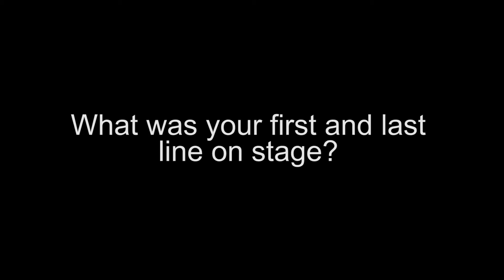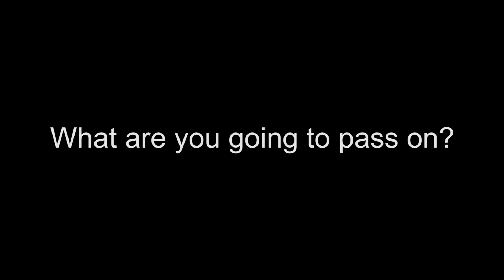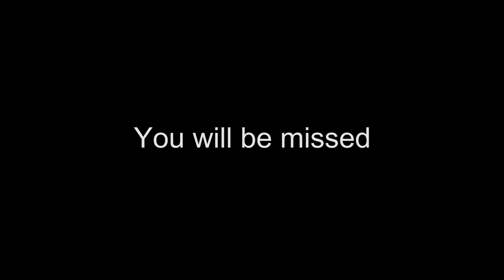CHHS class of 2016 theatre